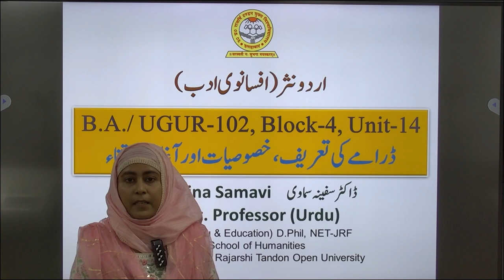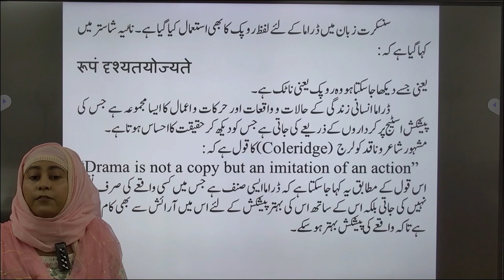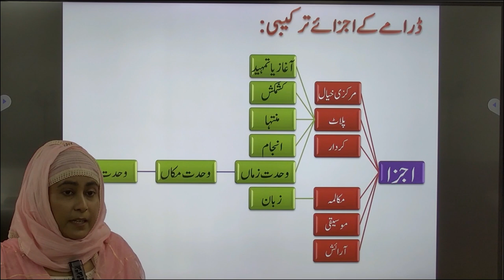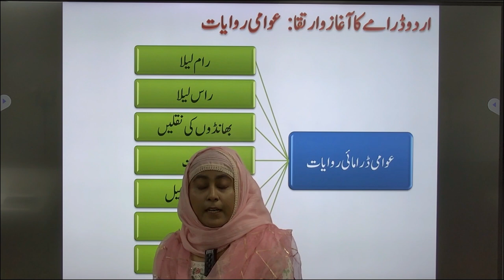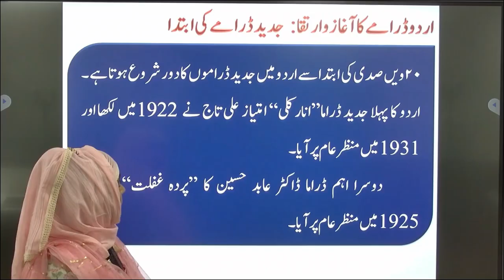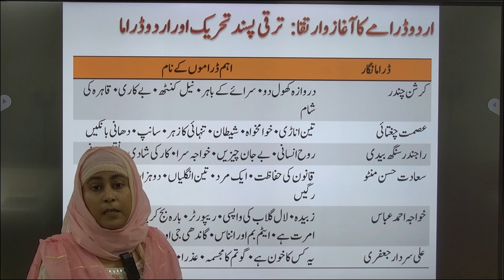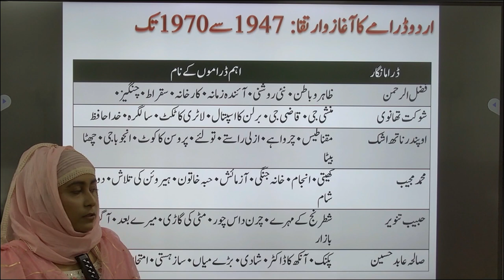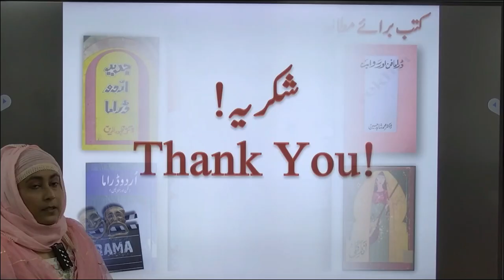ڈاکٹر سفینہ سماوی - اردو نثر ڈرامے کی تعریف، خصوصیات اور آغاز و ارتقاء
اردو نثر
B.A./ UGUR-102, Block-4, Unit-14
ڈرامے کی تعریف، خصوصیات اور
آغاز و ارتقاء
Dr. Safina Samavi    ڈاکٹر سفینہ سماوی
   Asst. Professor (Urdu)
M.A. (Urdu & Education) D.Phil, NET-JRF